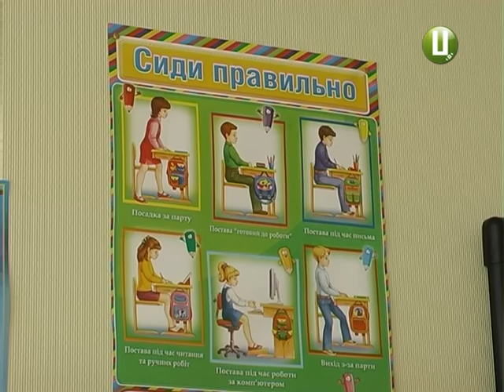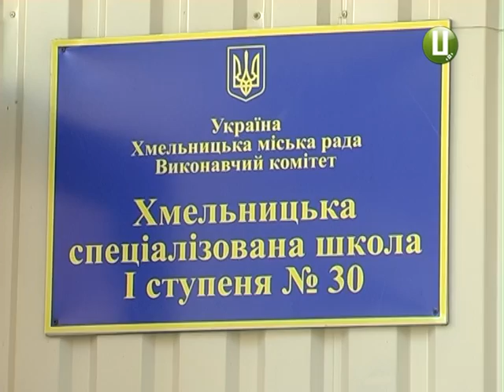Що повинен знати майбутній першокласник, аби стати школярем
Будь-яких  співбесід у майбутніх першокласників бути не може. Щоправда, це стосується лише загальноосвітніх шкіл. Тобто, достатньо лише подати заяву до навчального закладу, в якому має навчатися дитина. Та у спеціалізованих школах майбутній першокласник має пройти тестування. То що повинен знати майбутній першокласник – далі у сюжеті.